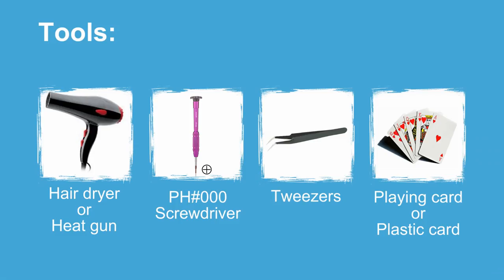HTC U11 Rear Camera Repair Guide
This video will show you how to repair the broken HTC U11 rear camera.

In this video I'll show you how to replace the broken back camera of HTC U11. Trouble about the blur HTC U11 rear camera? Does your HTC U11 fail to focus when taking photo? HTC U11 back facing camera damage? Follow this repair guide and fix that damaged rear camera of HTC U11.

Steps:
Step1 Power off and take out the SIM card tray
Step3 Remove the rear camera
Step4 Install a new rear camera
Step5 Test the new rear camera
Step6 Put back the back cover